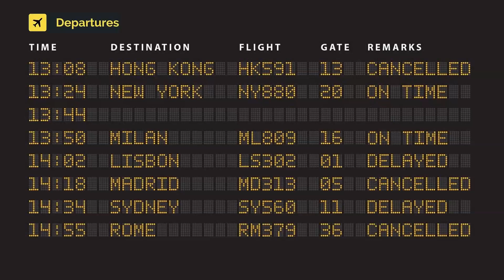Trade Air Airbus A320-214 9A-BTK (cn 2569)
9A-BTK (cn 2569)